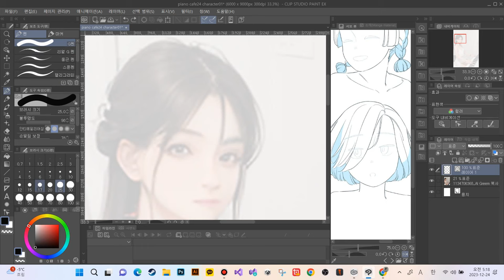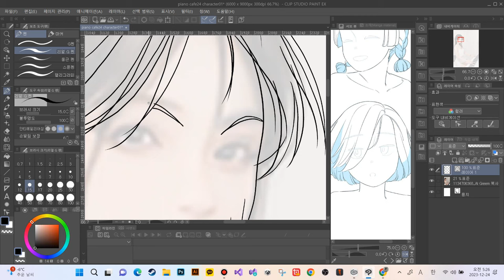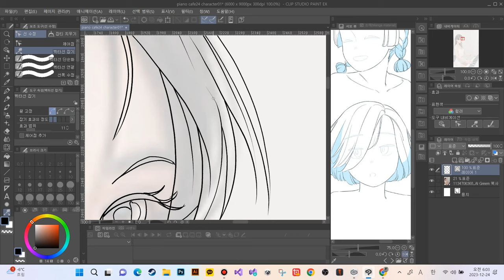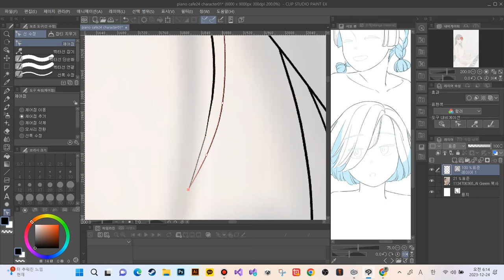piano cafe24 게임캐릭터 제작 시작 01